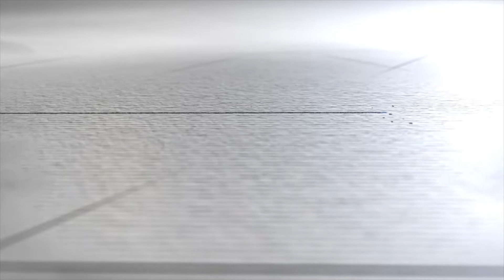A woodyboard clip ;-)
Concept de fabrication artisanale de planche de kitesurf, alaïas, surfs en bois résiné. Devis personnalisés sur demande, visitez
Camera, edit : Muriel Vandenbempt